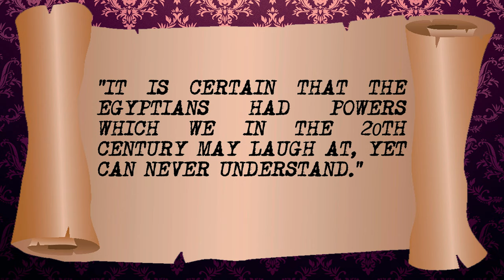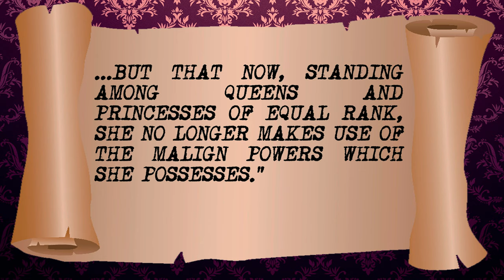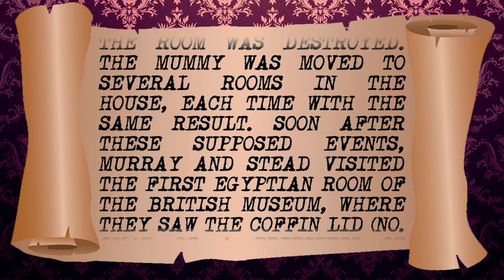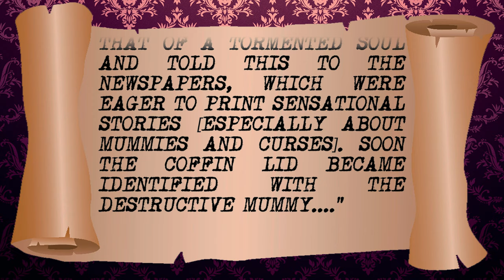The Cursed Mummy on the Titanic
In 1912 the Titanic sank, and a short while after there were suggestions that more was going on than just a tragic accident.  Could an ancient Egyptian Mummy be the cause?  We take a look.

Presented by
ASH PRYCE

Written by
OLIVER GIGGINS

Producer
THERESA DEWA

Thanks to
R.H. HALE
PRUDENCE